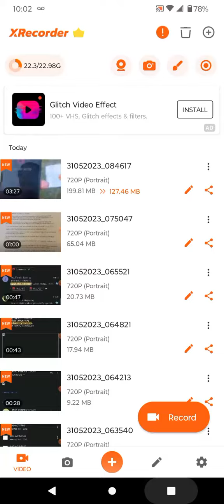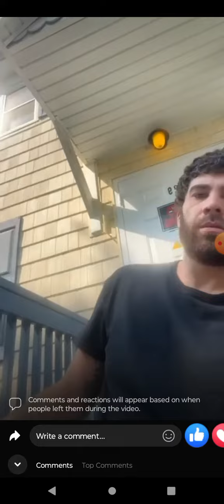Monmouth county corruption